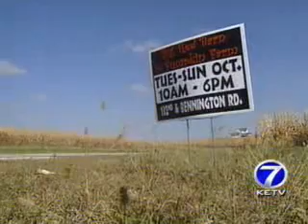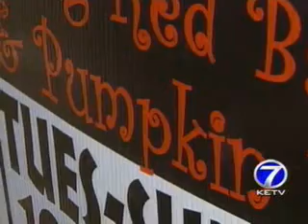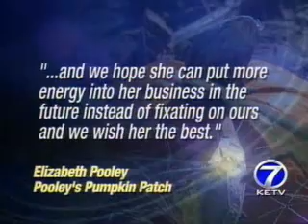Pumpkin Patch Showdown Develops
Two Omaha-area pumpkin patches are vying for Halloween customers.